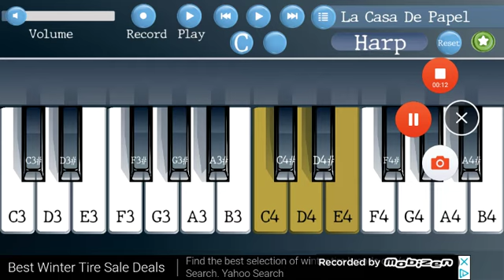How you play de li music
I know how but it gets tricky